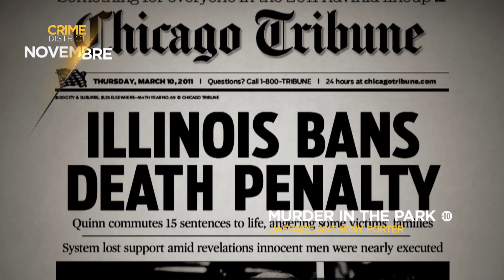En novembre sur Crime District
En novembre :
- Cops Saison 33
- Connexions fatales
- Masterclass de Jean-Marc Bloch
- Murder in the park